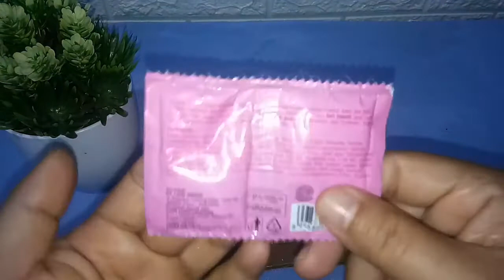Selamat tinggal Rambut ubanan, rontok,Rambut Menjadi Subur Dengan ini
Cara mengobati Rambut rontok ubanan Dan menyuburkan Rambut